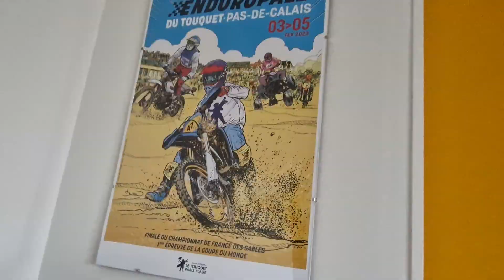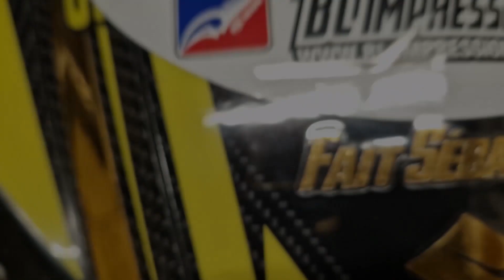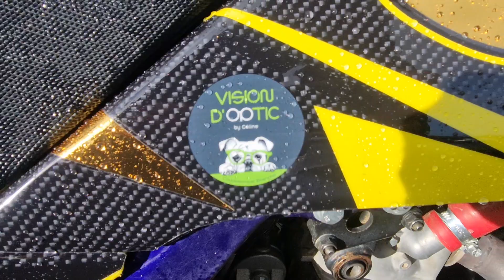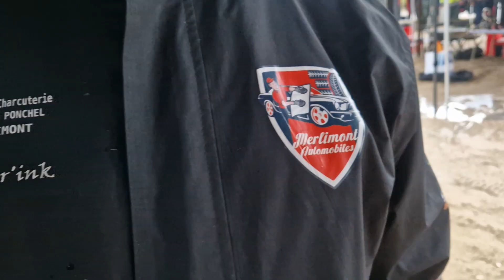Ronde des Sables Loon-Plage 2023 Quad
Résumé de ma 2 ème ronde des sables de Loon_plage en quad 450 Ltr.